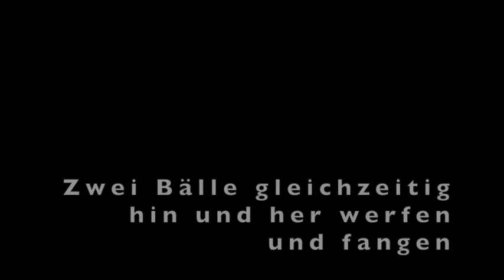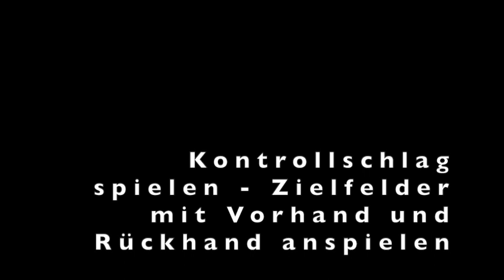Halbplatz Silber Woche 1-8 | NRGTENNIS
This video is about Halbplatz Silber Woche 1-8